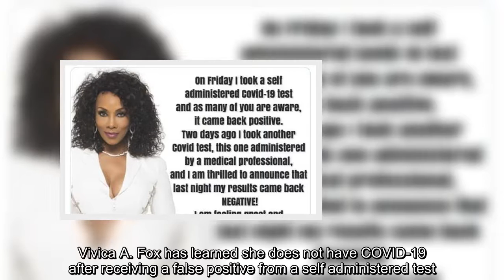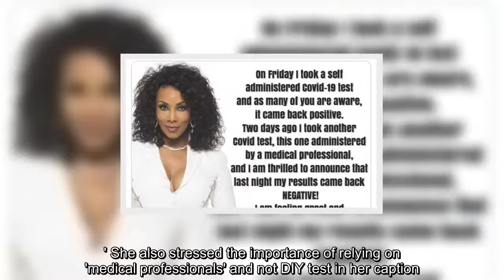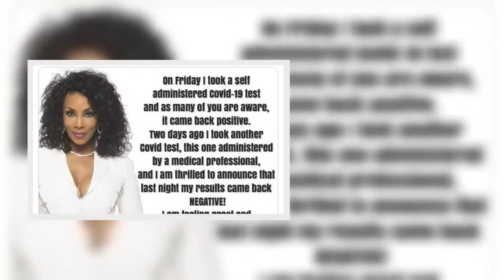✅ Vivica A. Fox does NOT have COVID-19... after false positive test forced her to skip hosting E!'s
✅  Vivica A. Fox does NOT have COVID-19... after false positive test forced her to skip hosting E!'s Emmys pre-show